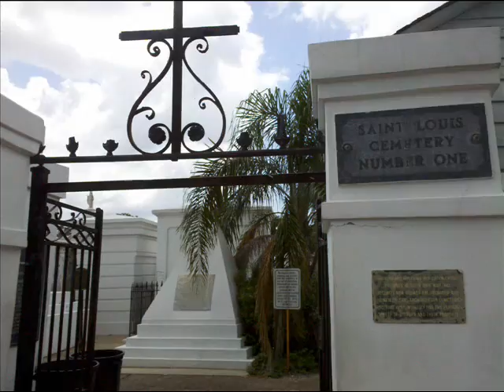nawlins2.wmv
Our vacation this year in New Orleans for gay pride 2011